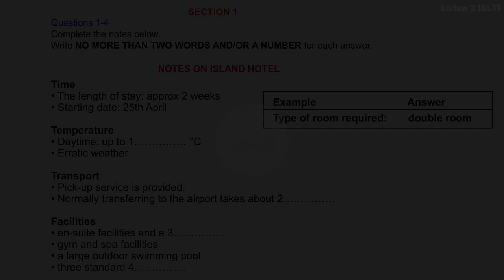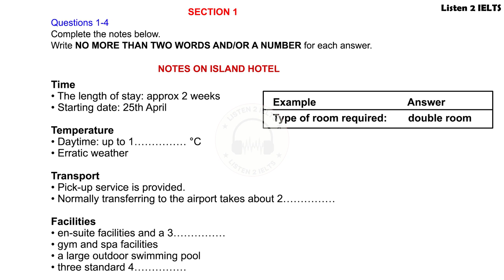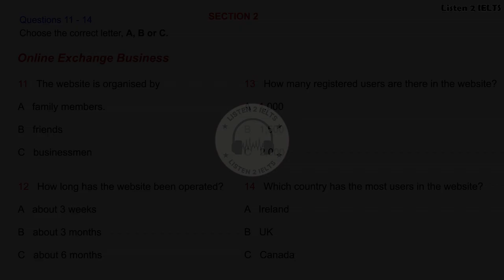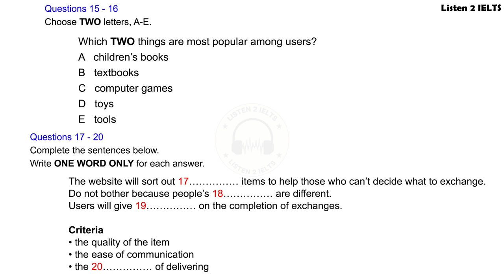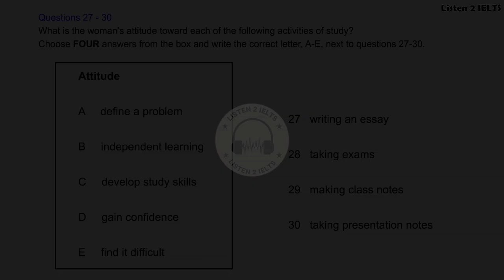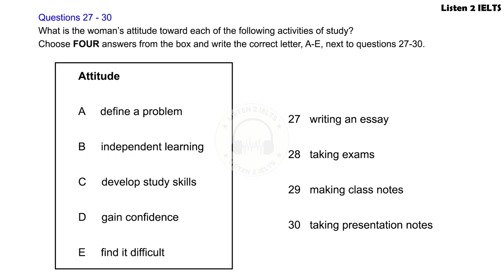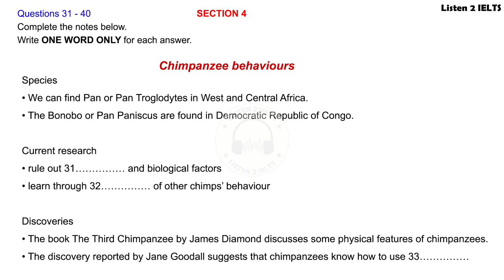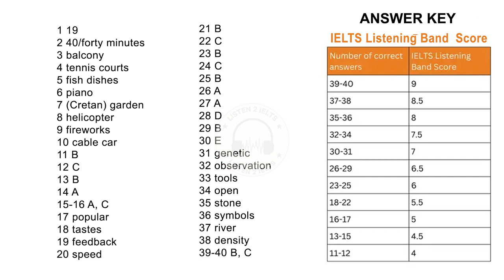Booking a Hotel IELTS Listening Test With Answer |Chimpanzee Behaviours IELTS Listening Actual Test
Hello friends,
Practice the latest listening test to boost your band score.

NOTES ON ISLAND HOTEL IELTS Listening Test With Answers
An overview of the Online Exchange Business IELTS Listening Actual Test With Answers
Talking about reflective journal assignment IELTS Listening Actual Test With Answers
Chimpanzee Behaviours  IELTS Listening Actual Test With Answers
Online Exchange Business IELTS Listening Actual test

IELTS Recent Mock  Test With Answers

Public Service Broadcast | Environmental change Discussion | How to kill Bad Insects IELTS Listening Test With Answers

Cambridge IELTS Listening Test 1 Book 2 With Answers
IELTS General and Academic
Practice Tests for IELTS
IELTS Listening Practice Tests with Answers

learn english
band 5
listening practice
listening
ielts exam
listening english practice
ielts speaking
ielts test
ielts academic
band 9
english listening practice
ielts general
ielts preparation
ielts writing
e2 ielts
ielts tips
e2 test prep
e2language
ielts practice test
ielts reading
e2
ielts 2022
multiple choice
band 6
short answer
listening test
listening ielts
listening practice for ielts
practice test
band 7
ielts matching
listening new
map labelling
ielts 2023
ielts listening practice test with answer
band 7
table completion
multiple choice
sentence completion
career zone ielts listening
band 6
plan labelling
band 9
listening ielts practice test cambridge 2023
short answer
form completion
plan labelling
ielts rob
diagram labelling
ielts exam
ielts preparation
listening ielts
e2
practice
ielts listening tips and tricks
listening practice
ielts academic
ielts general
listening test
e2language
minutes
ielts tips
mock
listening new
practice test
ielts 2022